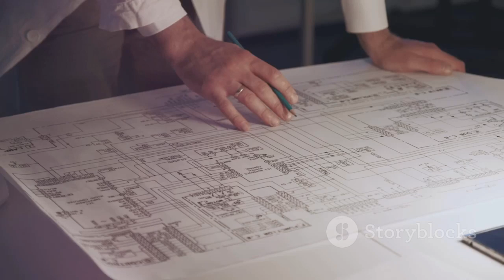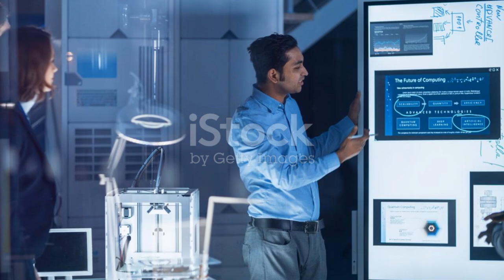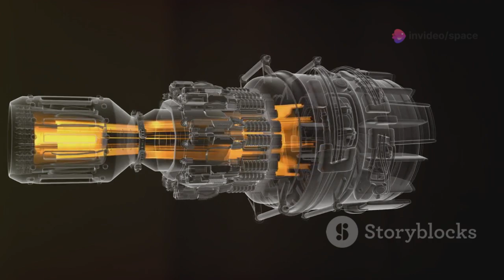US Hypersonic Test STUNS Experts - Faster Than SR-72!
The United States has just conducted a groundbreaking hypersonic test that has left global military experts stunned. This next-generation aircraft, rumored to surpass even the capabilities of the legendary SR-72, reached mind-bending speeds that redefine the boundaries of aerospace technology. With stealth capabilities, unmatched velocity, and advanced propulsion systems, this development signals a dramatic leap in U.S. air dominance. As global powers race to master hypersonic technology, this test positions the U.S. far ahead in the new era of aerial warfare and space-edge defense.